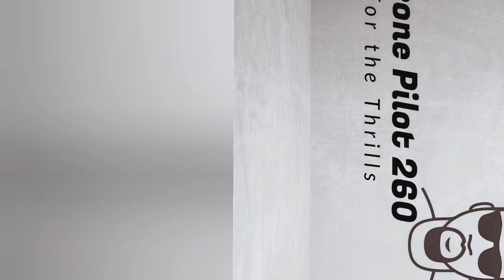Zohd Dart 250g break 130 MPH!! On 6s